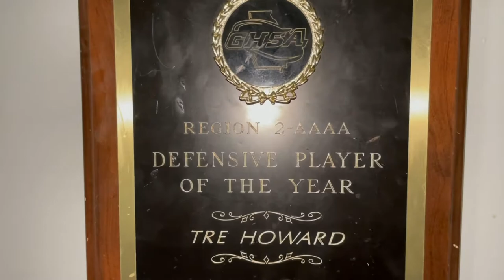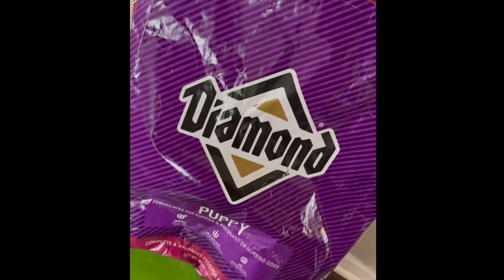Indoor Kennel Set Up For Dogs (BullyBreed) (BluenosePitbull)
How to set up an indoor kennel and Buying new puppy food for my 5 week old pup! Tune in and enjoy the video.